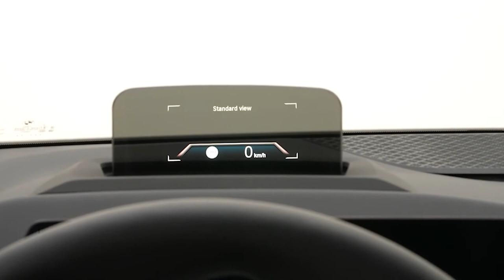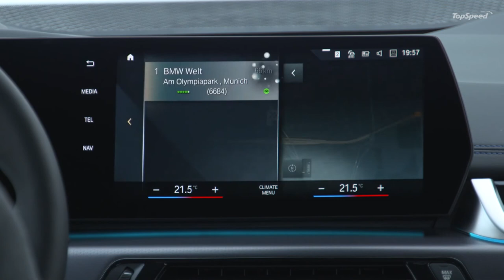2022 BMW 2 Series Active Tourer – Revealed With Large Grille, All-New Interior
Modern lifestyle, versatility, elegantly sporting design and hallmark BMW driving pleasure: the second generation of the BMW 2-Series Active Tourer has made significant advances in all these key areas for a model of its kind, making it an extremely attractive addition to the premium compact segment. Plus, a new design language for the exterior and interior brings a dynamic appearance and contemporary ambience into play. Possessing a host of innovations previously only available for models positioned higher up the brand's ladder and a spread of standard equipment significantly beyond its predecessor's and broader than that of any rival, the new edition of the BMW 2-Series Active Tourer adjusts its sights to the requirements of a modern target group. These are customers who appreciate all-round talents in a car, complemented by a progressive style, high levels of comfort and the benefits of cutting-edge control/operation and connectivity technology.

The new BMW 2-Series Active Tourer rises to the challenges of everyday urban driving, experience-oriented leisure activities, family life and longer trips away in equal measure. Innovations in the areas of design and technology lend the car an undeniably forward-looking aura. The new BMW 2-Series Active Tourer is fitted as standard with BMW Operating System 8 and the new generation of the BMW iDrive control system with BMW Curved Display. This combination only currently features in the fully electric BMW iX and BMW i4 and is therefore making its debut in a compact-class model from the BMW brand. The range of driver assistance systems specified as standard or available as options also sets a new benchmark both for the BMW model line-up and across the market as a whole.

The new BMW 2-Series Active Tourer additionally plays a trailblazing role in the field of drive system technology. Its vehicle architecture is designed to accommodate both pure combustion engines and electrified drive systems. New engines, the second generation of 48V mild hybrid technology from BMW, the seven-speed Steptronic dual-clutch transmission fitted as standard in all model variants, and extensively updated chassis technology take both efficiency and agility to considerably greater heights. Customers can choose from three petrol engines and one diesel unit from launch in February 2022. And the range will be expanded a few months later with the addition of two plug-in hybrid models. The latter will now be equipped with fifth-generation BMW eDrive technology, which brings optimised dynamics and a significantly extended electric range.